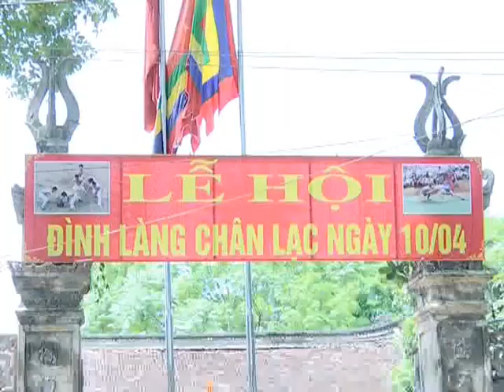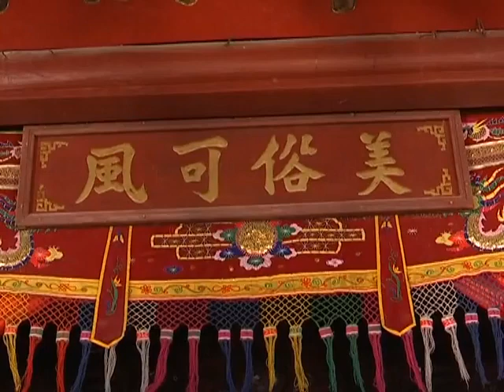Lệ Làng Thôn Chân lạc Chóa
Cùng tìm hiểu nét đẹp các lễ hội truyền thống của làng Chân Lạc xứ Kinh Bắc